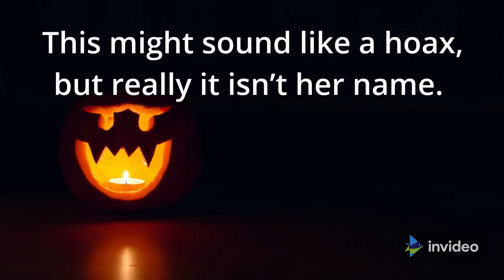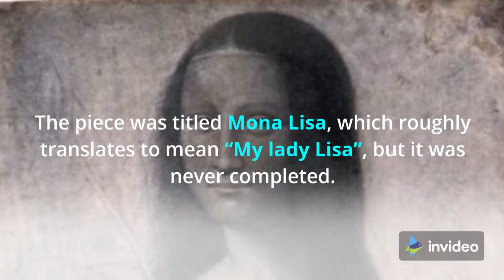Fascinating Facts About Mona Lisa|francesco del giocondo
Here is a video on a few fascinating facts about the Mona Lisa that will leave you wanting to know more, or even see it for yourself.